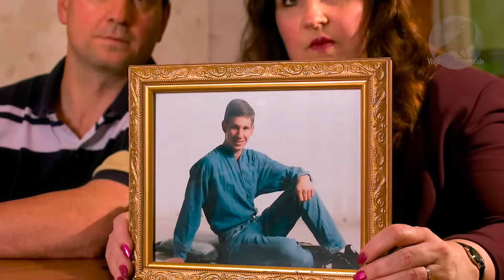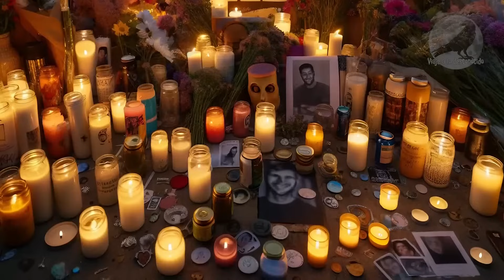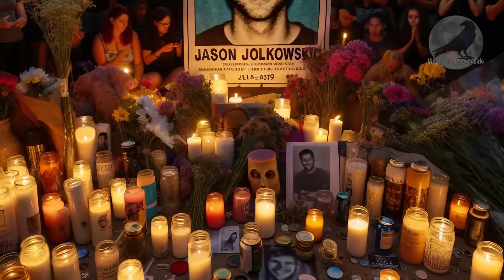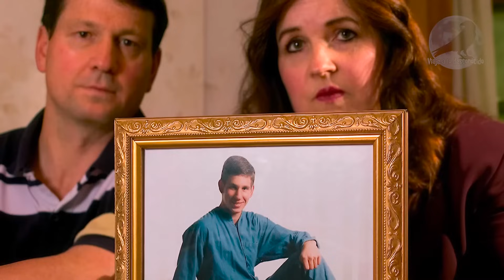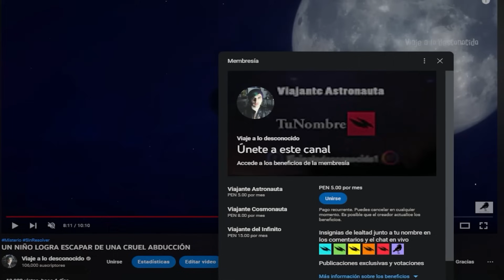DESAPARECE en Plena CIUDAD en MISTERIOSAS CIRCUNSTANCIAS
En uno de los casos mas extraños de desapariciones, un joven de casi 2 metros de altura desaparece en medio de la ciudad sin explicación. ¿Qué le pasó realmente?

CREDITS

Videos

Author:

Author:
stockfootage

Author:
stockfootage
Author:
mitchp
Author:
Author:
Simon Waldock
Author:
Stand Up for Nature
Author:RAVIKRIPA